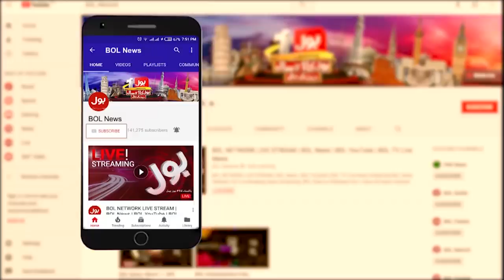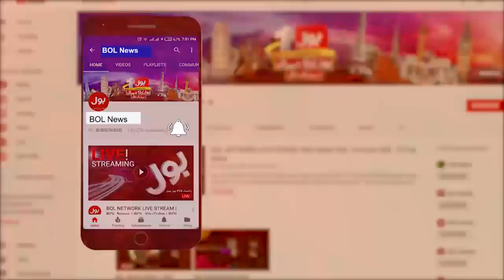Aaj Ki Taaza Khabar With Sumaiya Rizwan Full Episode | 31st October 2019 | BOL News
Fazal Ur Rehman Dharna Agenda?